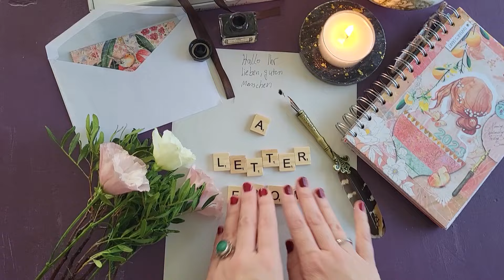Urteil Uniklinik Tübingen! Übergriffe im Trash-Tv? Armut boomt... - Horrornews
Hallo ihr lieben guten Menschen da draußen! Heute wieder eine "Nachrichten-Folge". Was ist in Tübingen weiter passiert? Letzte Woche wurde das Urteil verkündet.
Auch im Trash-Tv werden üble Vorwürfe an den Sender RTL und die Produktionen der Sendungen laut; eine Doku mit dazugehörigem Artikel ist letzte Woche veröffentlicht wurden: die Trash-TV KollegenInnen hier auf Youtube schweigen dazu größtenteils, ich nicht. Ebenso schauen wir auf das traurige Thema Armut und die Vielzahl von Berichte darüber - und das dies die Politik so gar nicht interessiert...
Das alles hier!
Natürlich Abo da lassen, kommentieren und liken und mich auf Instagram stalken

Jeder 5. Von Armut betroffen

Hier findest du Hilfe:
Gewalt an Männern Hilfetelefon: 0800/1239900
Chat /Mailkontakt möglich unter hilfetelefon.de und weisser-ring.de
Hilfe vor Ort: maennergewaltschutz.de